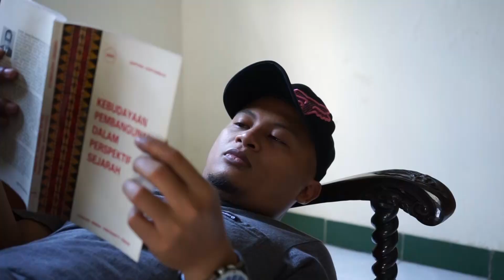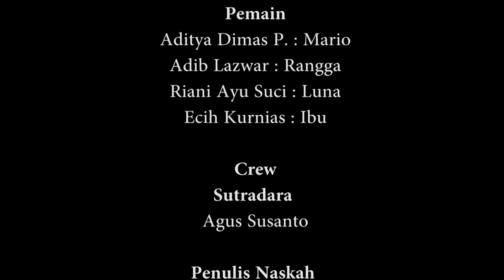NGEYEL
Yuks terapkan Adaptasi Kebiasaan Baru untuk memutus mata rantai penularan COVID 19. Mulai dari diri sendiri, tebarkan kebaikan di lingkungan kita dengan cuci tangan, pakai masker dan jaga jarak. Bersama kita bisa lawan Corona